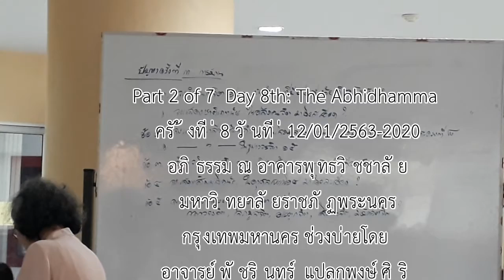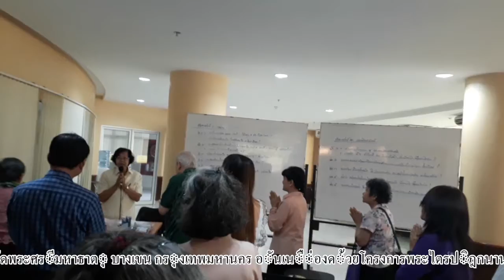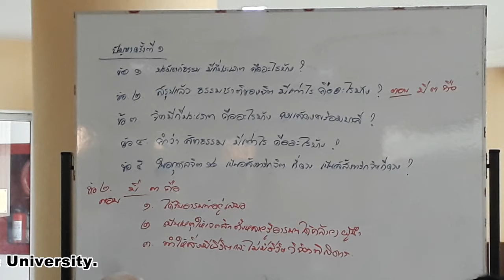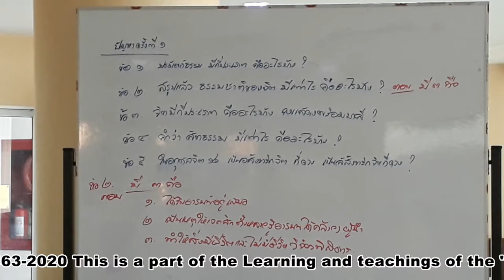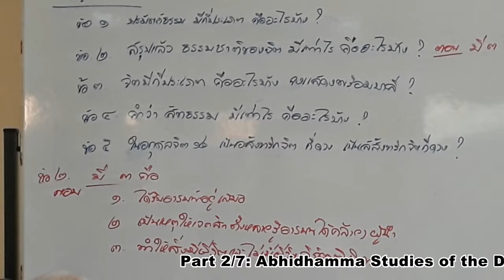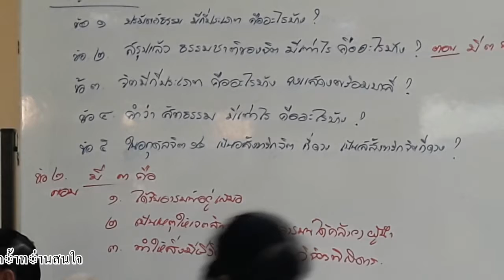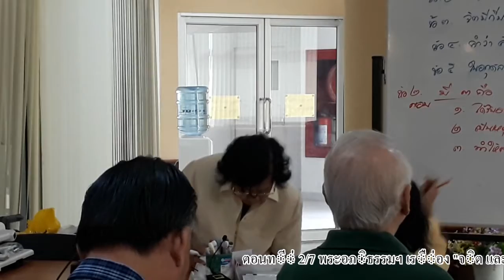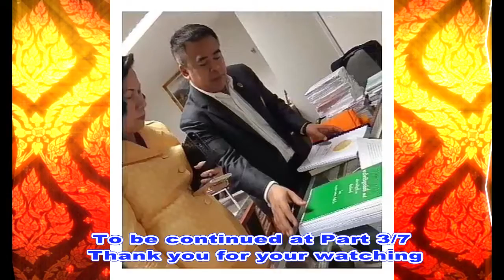Part 2 of 7 Day 8th Abhidhamma Studies at Buddhavijalaya 12 01 2563 2020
Part 2/7 of the Day 8: The Abhidhamma Studies 12/01/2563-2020
ตอนที่ 2/7 ครั้งที่ ๗ : พระอภิธรรมฯ เรื่อง "จิต และเจตสิก" ๑๒/๑/๒๕๖๓-๒๕๖๓

This video is a part the Project of International Tipitaka Studies at the Buddha Vijjalaya Building which is started with the Abhidhamma studies at Phranakhon Rajabhat University, for the well being of the better life nearby the Wat Phra Sri Mahadhatu, Bangkhen, BKK, Thailand. The Abhidhamma is one of the three fold of Tipitaka or Tripitaka. This is one of the Project "The International Tipitaka Studies." This project has been starting since November 17, 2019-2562. The Project is sponsored by Associate Prof. Pruaeng Kijratphorn, the Rector of Phra Nakhorn Rajabhat University and Dr.Suleemas Sutthisamphat, the Founder of the United Foods of Thailand and President of Abhidhamma of Thailand Foundation etc.
วีดิโอนี้เป็นส่วนหนึ่งของการเรียนการสอนพระอภิธรรมภาคพิเศษสำหรับพัฒนาคุณภาพชีวิตบุคลากรทุกชาติ ศาสนา ที่สนใจมาเรียนรู้เรื่องพระอภิธรรม ณ อาคารพุทธวิชชาลัย มหาวิทยาลัยราชภัฏพระนคร วัดพระศรีมหาธาตุ บางเขน กรุงเทพมหานคร ประเทศไทย ได้ทำการปฐมนิเทศในการสอนและเรียนเมื่อวันที่ 17 พ.ย. พุทธศักราช 2562 ซึ่งเป็นส่วนหนึ่งในการให้องค์ความรู้ด้านพระอภิธรรมฟรีแก่สังคมนำโดยรองศาสตราจารย์ ดร.เปรื่อง กิจรัตน์ภร อธิการบดี ม.ราชภัฏพระนคร และ ดร.ศุลีมาศ สุทธิสัมพัทน์ ปธ.มูลนิธิพระอภิธรรมแห่งประเทศไทย สอนโดย พระครูสมุห์ทวี เกตุธมฺโม, พระครูภาวนาธีรวรคุณ วิ. พระอาจารย์พันธ์ศักดิ์ โอภาโส และอาจารย์พัชริน แปลกพงษ์ศิริ เป็นต้น